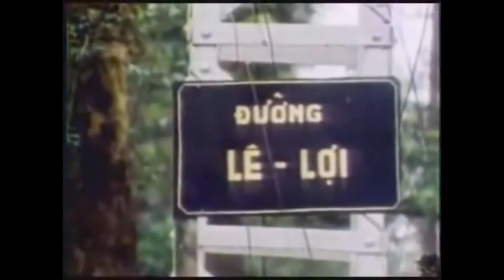1968 Tet Offensive (60fps 720p)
Smoothed using flowframes